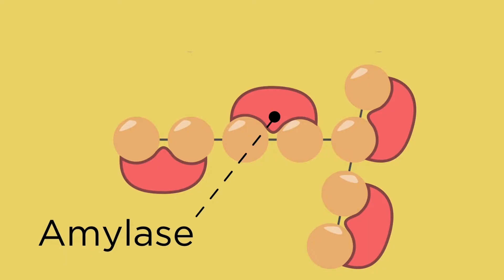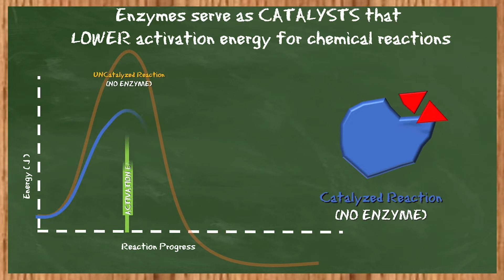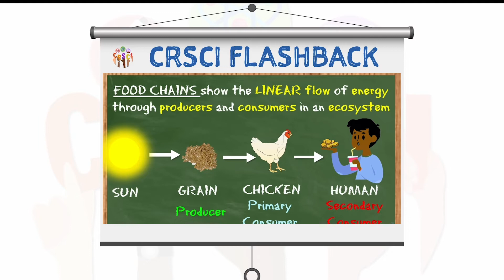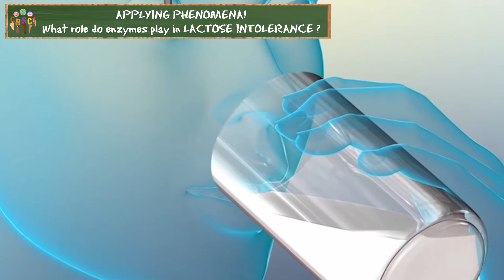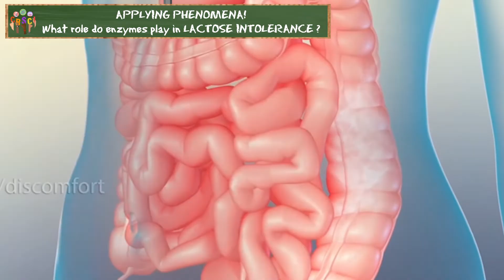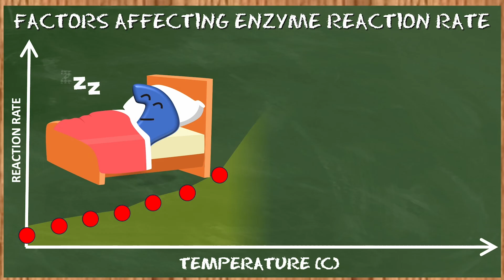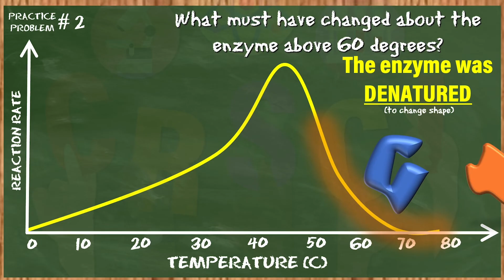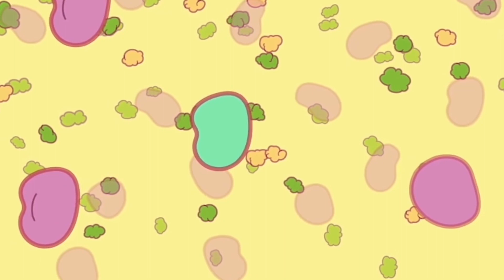Enzymes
Ever had a dry cracker? Or biscuit? We know that saliva or a nice beverage helps to wash it all down, but what else does saliva do to help us? Come learn about ENZYMES, their structure, function, and how vital they are to keeping all organisms alive!
0:12 Intro & Phenomenon
1:12 What are Enzymes?
1:51 What is ACTIVATION energy?
3:39 Prior Knowledge
3:54 Connecting Enzymes and Macromolecules
4:09 Phenomenon: Lactose Intolerance & Enzymes
5:06 Enzyme Specificity & Structure
6:05 Enzyme Denaturatiuon
7:48 Closing & Applications